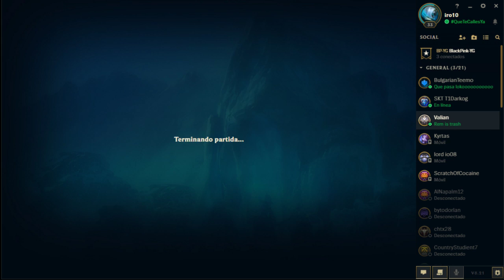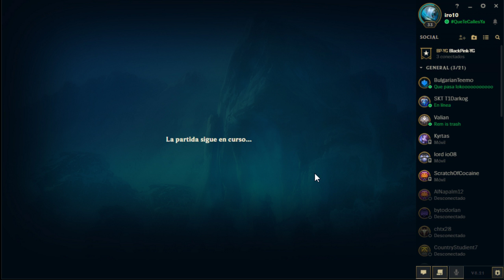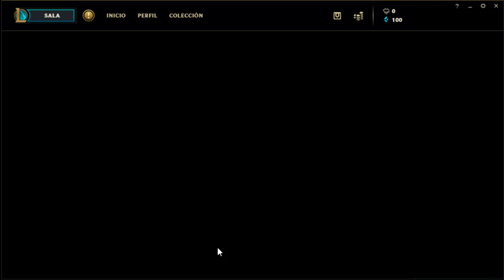Partidas personalizadas 2vs2 LoL